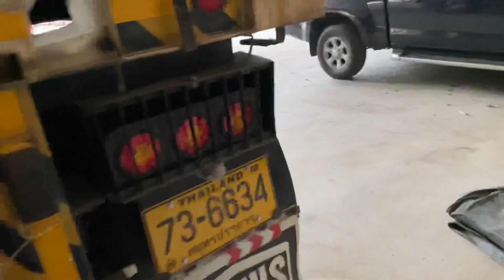เจอรถยุโรป วิ่งงานต่างประเทศ FH440 ลำนี้ทั้งหล่อ ทั้งดุ ครับ